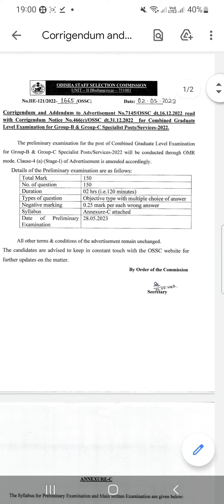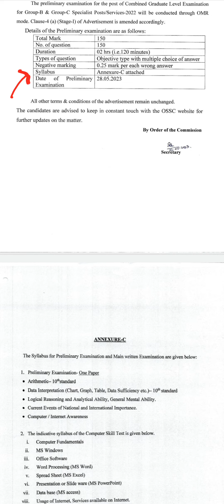OSSC// Syllabus Of Preliminary Examination For Combined Graduate Level 2022// Group B And C 😎👍